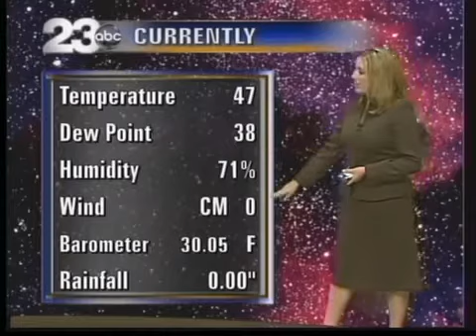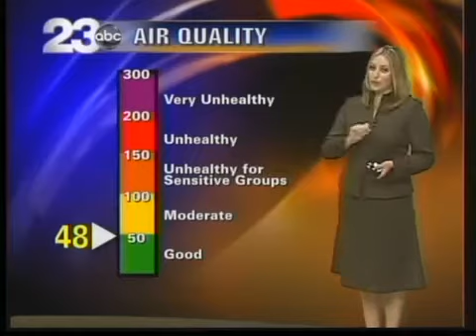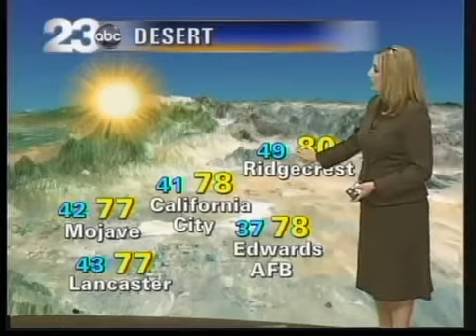Tuesday: Sunny & Warming Before Winds Kick Up Tonight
Sunshine will dominate today, warming the valley to the upper 70s this afternoon. But winds will kick up tonight and last through tomorrow as a dry system moves over California. Expect a cool down Wed-Thurs, but your weekend is looking warm and beautiful yet again.